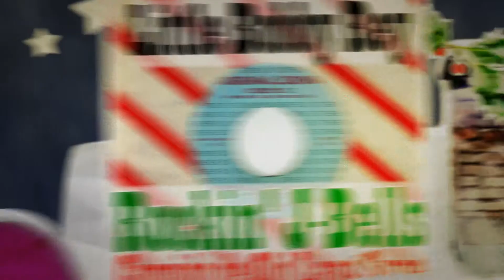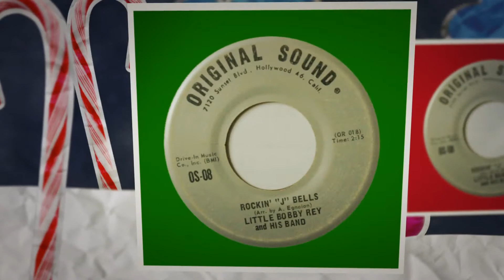Rockin' J-Bells (Mono Version) by Little Bobby Rey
"Rockin' J-Bells (Mono Version)" by Little Bobby Rey and His Band!
From the new "Rockin' J-Bells b/w Corrido de Auld Lang Syne" single, available now for Holiday parties of all shapes and sizes!